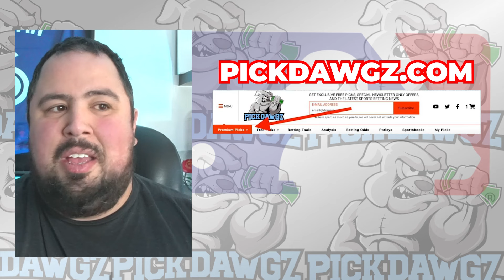Washington Nationals vs Miami Marlins 6/16/24 MLB Pick & Prediction | MLB Betting Tips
The Miami Marlins face off with the Washington Nationals in Sunday's MLB Baseball action. Get Chris' Expert Pick and Prediction for this game.